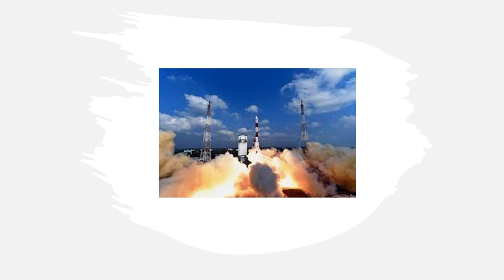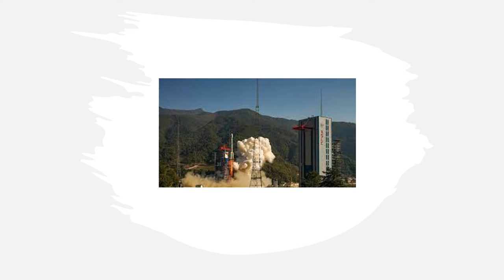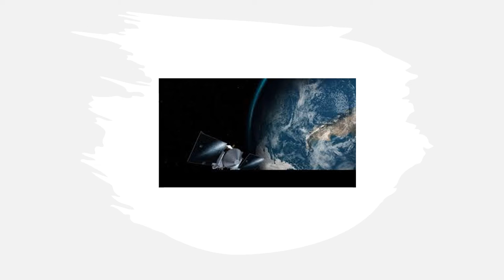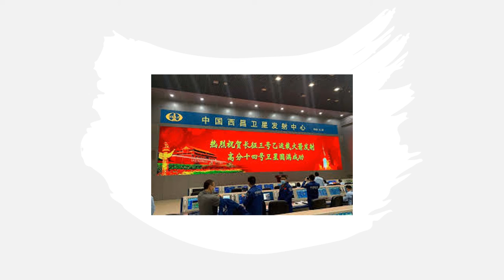China's Earth Observation Rocket | Gaofen-5 02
In this video , we re going to discuss about China's latest Earth Observation Rocket [Gaofen-5 02 ]which is sent for environmental monitoring, aiming to improve the country's hyperspectral observation capacity of the atmosphere, water and land.